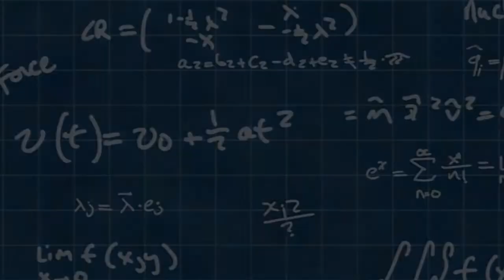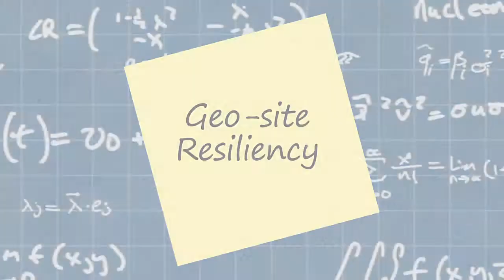Geek Out with Perry - Special TechEd NA 2011 Edition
Perry Clarke, a Distinguished Engineer on the Exchange team and Matt Gossage, a Principal Program Manager Lead answers questions from attendees of TechEd NA 2011.